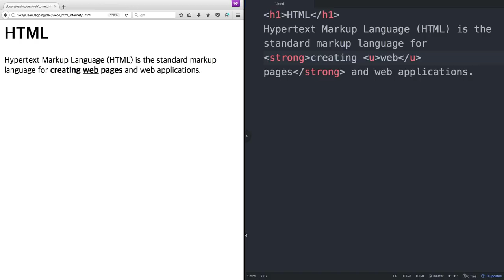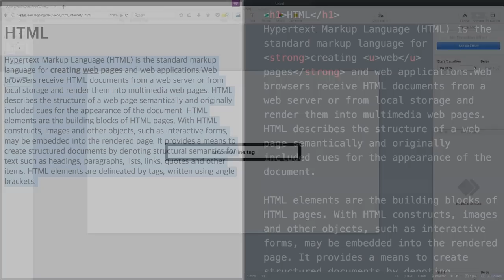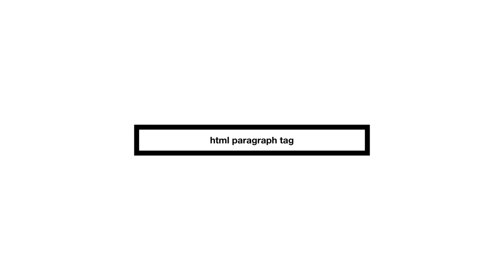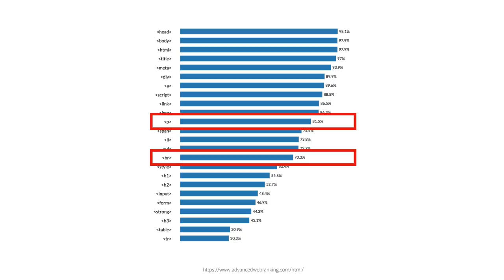WEB1 - 9.줄바꿈 : br vs p